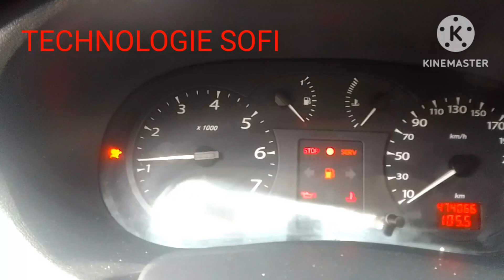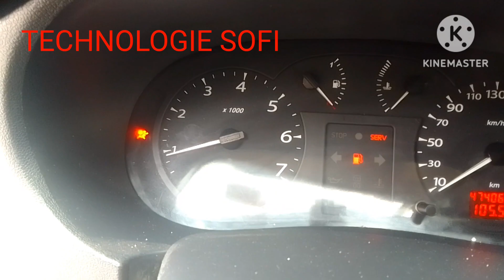comment faire un vidange huile moteur avec filtre ala 🏠